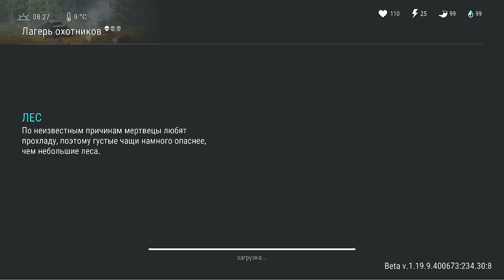Выживаем заново#5. Тайник в пещере. Путь новичка от нуба до про + розыгрыш в игре LDOE